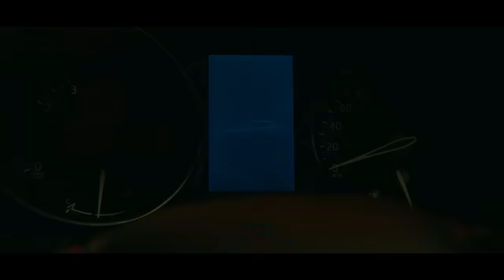2017 Toyota C-HR - Crash Test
Comments - ADULT OCCUPANT
The passenger compartment of the C-HR remained stable in the frontal offset test.  Dummy readings indicated good protection of the
knees and femurs of the driver and passenger.  Toyota showed that a similar level of protection would be provided to occupants of
different sizes and to those sat in different positions. In the full-width frontal impact, protection of the driver and rear passenger small
female dummies was good apart from the chest, protection of which was adequate.  In both the side barrier test and the more severe side
pole impact, the C-HR scored maximum points, with good protection of all body regions.  Likewise, for whiplash protection in the event of a
rear end collision, tests on the front seat and a geometric assessment of the rear seats indicated good protection.  The C-HR has, as
standard equipment, Toyota Safety Sense, which includes the "Pre-Collision System".  This autonomous emergency braking system
scored maximum points in tests of its performance at low, city speeds, with collisions being avoided at all test speeds

Comments - CHILD OCCUPANT
In the frontal offset test, dummy readings of neck tension in the 10 year dummy and chest deceleration in the 6 year dummy indicated a
marginal level of protection.  Otherwise, protection was rated as adequate or good.  In the side barrier test, maximum points were scored,
with good protection of all critical body regions.  The front passenger airbag can be disabled to allow a rearward-facing child restraint to be
used in that seating position.  Clear information is provided to the driver and the system was rewarded.  All of the child restraints for which
the C-HR is designed could be properly installed and accommodated by the car, except in the rear centre seating position.

Comments - PEDESTRIAN PROTECTION
Tests of the protection offered by the bonnet to the head of a struck pedestrian showed good or adequate results in most locations.  The
bumper provided good protection to pedestrians' legs at all test locations.  Protection of the pelvis area was good in places but poor in
others.  The Pre-Collision System includes pedestrian detection and the system, part of Toyota Safety Sense, showed good performance
in Euro NCAP's tests.  At low speeds, collision with the pedestrian target was avoided in all test scenarios and, at higher speeds, the
impact was avoided or mitigated in most situations.

Comments - SAFETY ASSIST
Tests of the Pre-Collision System with Pedestrian Detection (part of Toyota Safety Sense) at highway speeds revealed good performance.
When approaching a slower-moving car, collision was avoided at all test speeds.  Approaching a stationary car, or a decelerating car,
collision was avoided in most cases and mitigated in others.  The C-HR also has, as standard, a lane assistance system, as is a seatbelt
reminder for the front and rear seating positions.  A driver-set speed limiter is standard equipment and its score is included in this rating.
 A camera-based speed limitation information function is available as an option as part of Toyota Safety Sense and the additional points
for this functionality are not included here.

Tested Model: Toyota C-HR Hybrid
Body Type: - 5 door SUV
Year Of Publication: 2017
Kerb Weight: 1470kg
VIN From Which Rating Applies: - all C-HRs
Class: Small Off-Road

Euro NCAP Frontal Impact takes place at 64 Km/h, 40% of the width of the car striking a deformable barrier. In the Full Width test, 100% of the width of the car impacts a rigid barrier at 50 Km/h. In the side impact, a mobile deformable barrier impacts the driver's door at 50 km/h. In the pole test, the car tested is propelled sideways at 32 km/h into a rigid pole.

"interior New 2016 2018 Drive Assistance Systems"